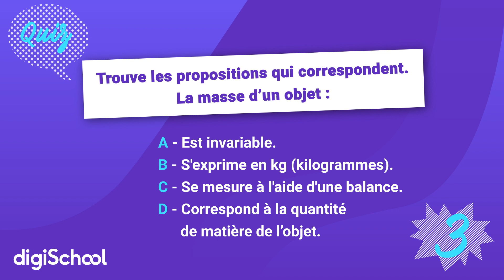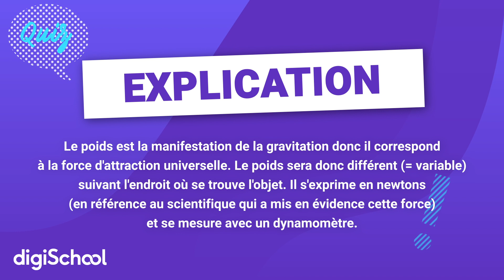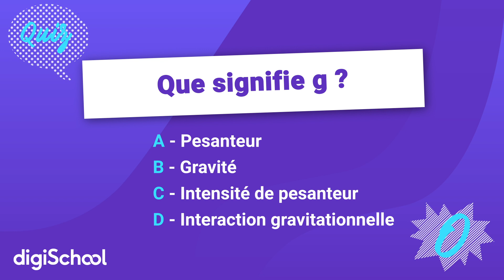Définir la force de pesanteur | Brevet de physique-chimie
✅ Définir la force de pesanteur (exercices)
👉 Brevet des collèges - 3e

Retrouve notre quiz sur définir la force de pesanteur et entraîne-toi ! Tu as quelques secondes pour répondre à chacune des questions posées. Chaque réponse est expliquée ensuite en détails pour t'aider à mieux comprendre tes erreurs !

▬▬▬▬▬▬▬▬▬▬▬▬▬ Au menu   ▬▬▬▬▬▬▬▬▬▬▬▬▬

00:06 - Exercice 1
00:41 - Exercice 2
01:13 - Exercice 3
01:44 - Exercice 4
02:18 - Exercice 5